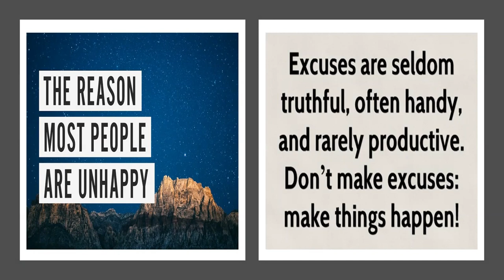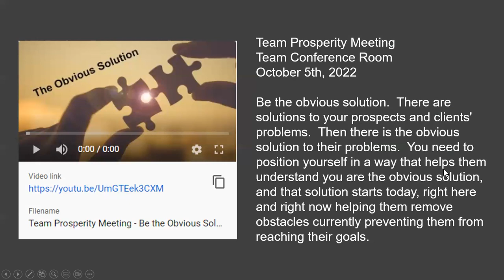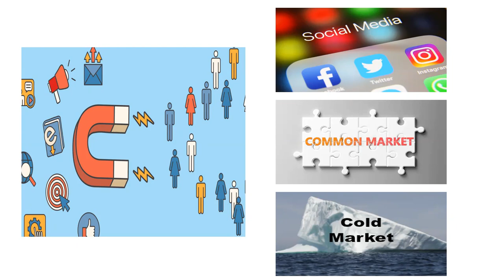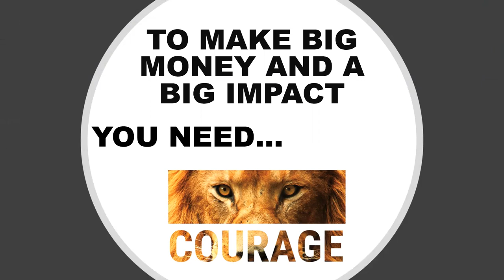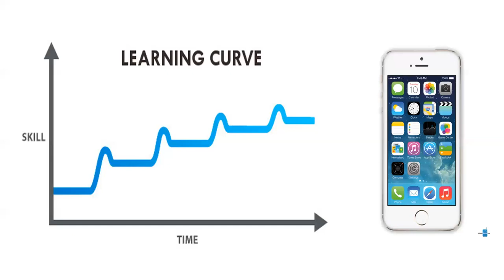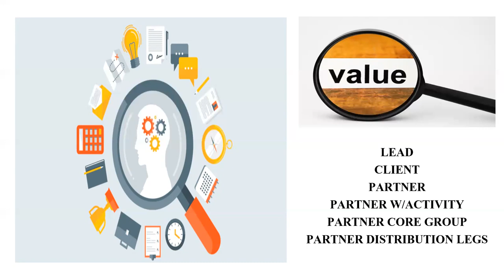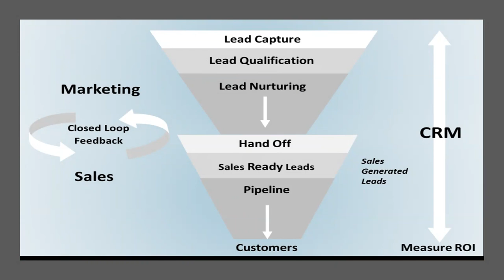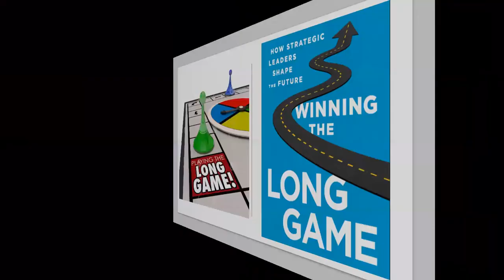Team Prosperity Meeting - Sink or Swim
Team Networking Lounge
Sink or swim.  A good product and/or a brilliant idea are not a guarantee of a successful business. A very important role is played by the entrepreneur and that role determines the success and speed of success.   A successful entrepreneur will not only work in their business, but on their business as well with the combination of discipline and determination.